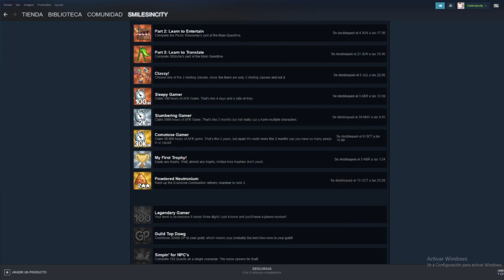Parche 1.30-Party Dungeons-Legends of Ildeon en español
¿Cómo puedes apoyarme?
-Comenten sobre el video , dejen una pregunta o lo que sea uwu que se vea la interacción
-Únanse al discord de la comunidad